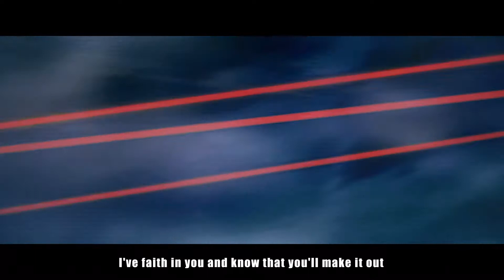Alchemy Stars The Obelisk's Shackles Promo Video